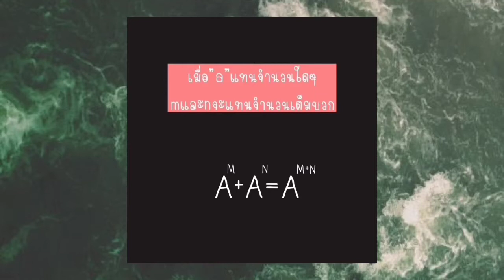ณยาดา บุตรรันต์ ๑๒